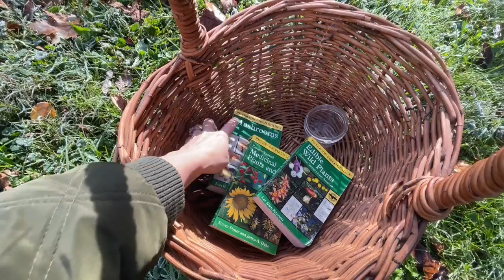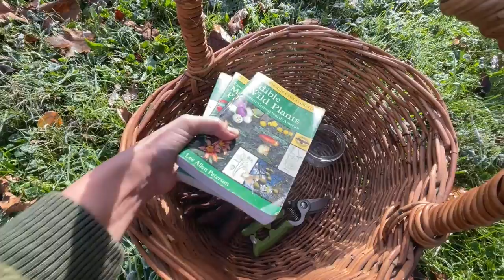HOW TO SELECT WINTER HERBS FOR YOUR RECIPES | PRESENTED BY AM'S DELICIOUS RECIPES FANTASY TOUCH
In this week's vlog, I'm heading outside to forage some winter herbs -- conifer needles and rosehips -- to use in 3 winter-infused recipes: winter spice gin, winter tonic syrup, and winter bath salts. Join me as we collect some herbs and make some seasonal herbal recipes to support our bodies and spirits over the dark, cold days ahead.

Love + Light,
Meagan

🖥 BLOG POSTS YOU MAY LIKE: 🖥

✨ PRODUCTS MENTIONED: ✨

Peterson Field Guides

Meagan Visser
License
Listen ad-free with YouTube Premium
Song
Fresh Fallen Snow
Artist
Chris Haugen
Album